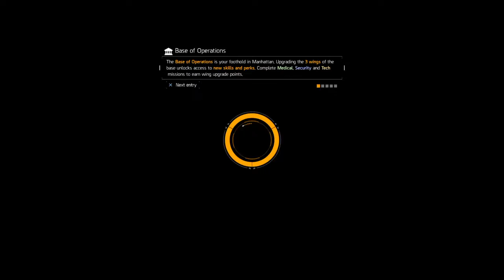The Division Co-Op Ep 2